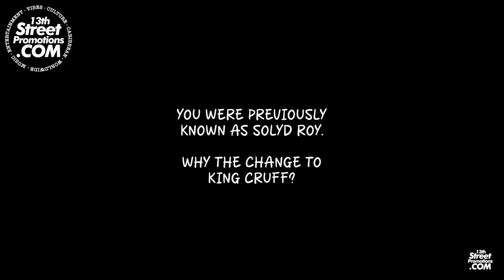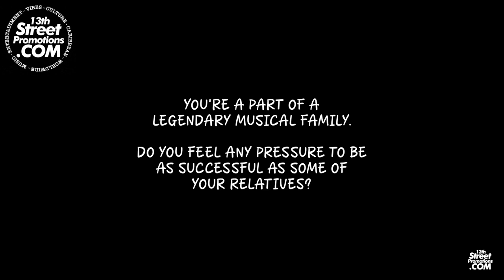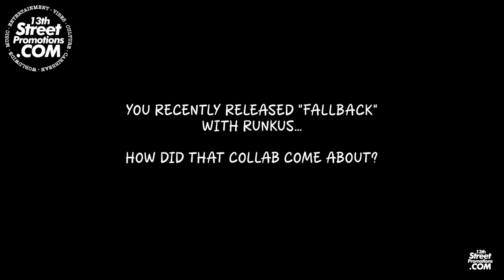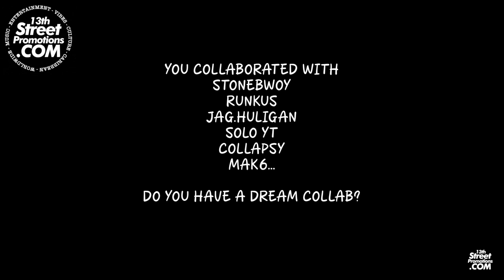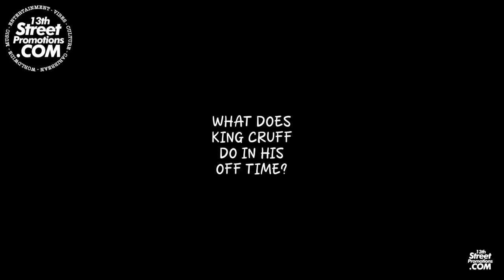"King Cruff" - A Short Film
Since the late 2010s, Jamaica/Canada-based Recording Artist @kingcruff has been working to put his name out there. Formerly known as Solyd Roy, the people started to pay attention in the 2020s thanks to the singles "Samurai Chop", "Soufflé", "SHEDOENEED" ft. @Stonebwoy & @jaghuligin, and the recently-released "FallBack" featuring @runkusmusic. 13th Street Promotions recently caught up with King Cruff at the Bob Marley Museum in Kingston, Jamaica to chop it up for a while. Tune in!

PROMO ONLY!